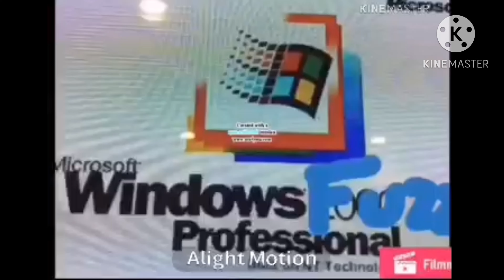Windows Fuzz History in G Major Squared (credit to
Credit to @jongandee4876 for the original Windows Fuzz History.